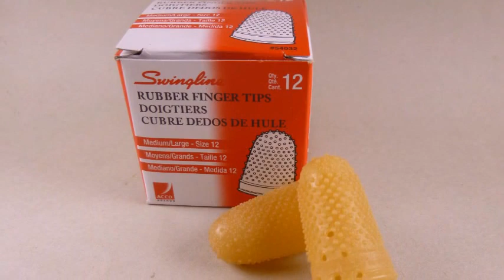Scrimshaw Steps by Adams - Dock Scene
Scrimshaw on ancient mammoth ivory - Dock Scene.

For more detailed Scrimshaw Demonstrations, please refer to my other YouTube videos.